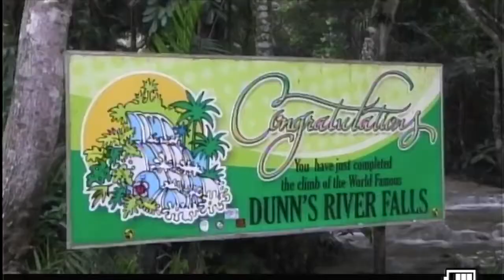Travel Vlog - Montego Bay, Jamaica 🇯🇲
Part Three of my Travel Vlogs in North America.

This video, Montego Bay, Jamaica.